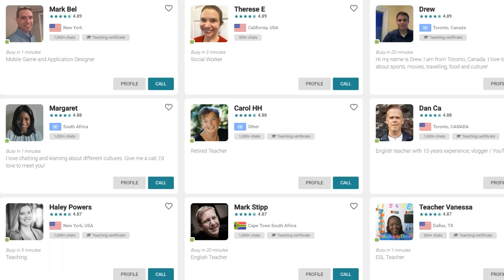O que aprendi com o LIFESTYLE de patinete elétrico!🛴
🔥 Participe da Free English Week gratuitamente e faça uma aula grátis: IZZYFREE l

🔥 01 aula grátis de inglês no Cambly pra você fazer quando quiser

🎥Os vídeos do canal são gravados AO VIVO no Twitch, todo dia às 13h, horário de Brasília!